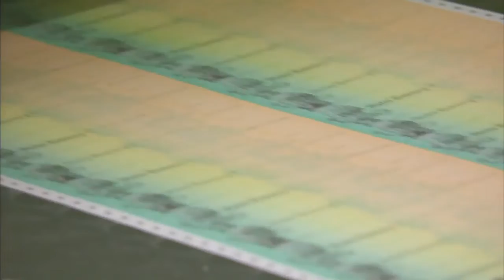Child Tax Credit program starts Thursday, helps 48,000 Iowa children